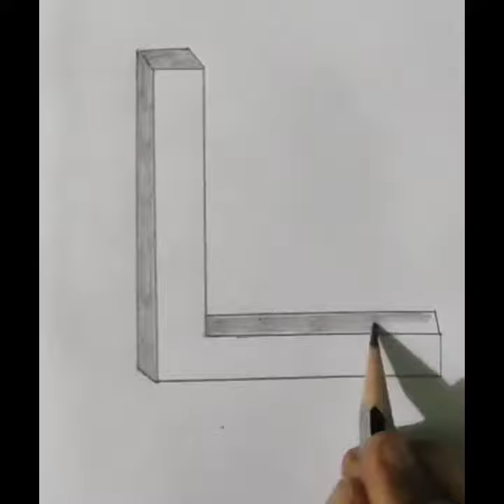How to write "L" Beautiful Font || Amazing 3D Writing Font "L"